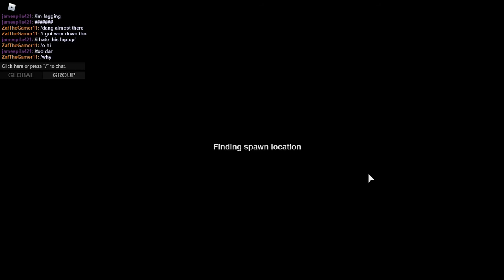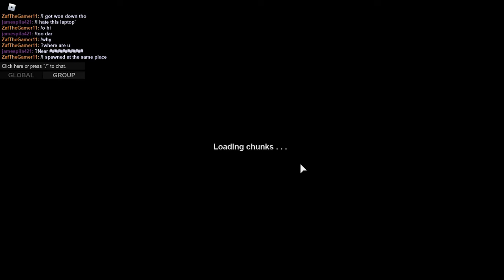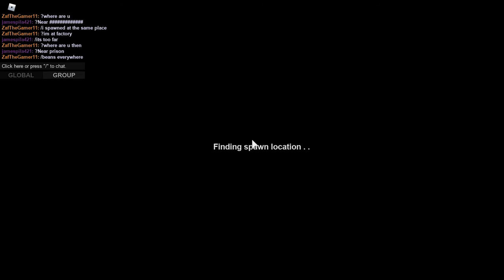Apocalypse Rising: Reborn #1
Hello. This is a recording of me playing Apocalypse Rising with my buddy, James. In this video, we survive together in the apocalypse.

(THIS GAME IS INFESTED WITH HACKERS SO PLAY AT YOUR OWN RISK.)

What is Roblox? (Roblox.com)